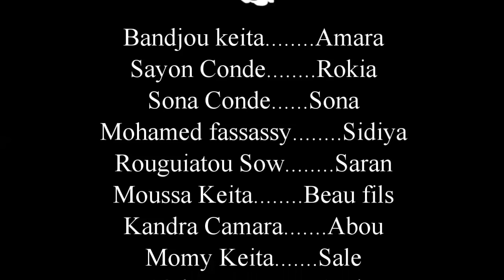DJON TA DEN DI 32 VERSION MALINKE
rejoignez la communauté THEATRE DE BANDJOU KEITA EN MALINKE